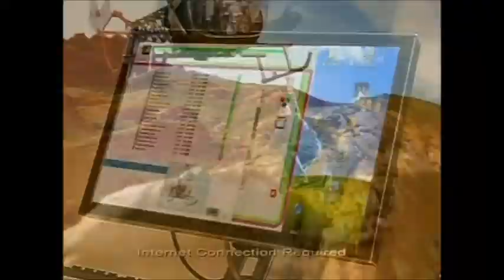Nickelodeon - Drake & Josh Commercial Break 1 (2007)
An old recording of Drake & Josh on Nickelodeon. This was a rerun, but I do have a commercial break from a new episode, which I will upload soon.